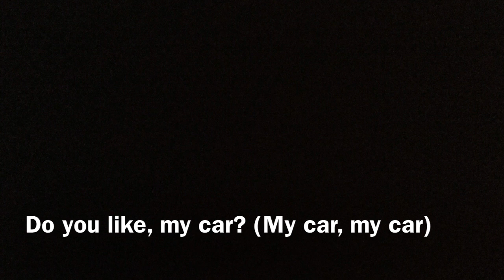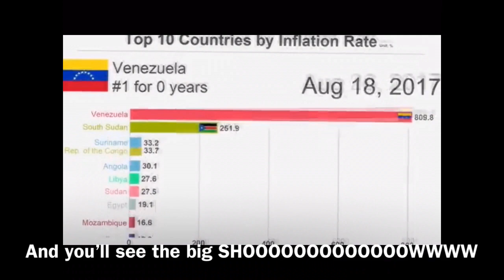Gas Gas Gas but with the actual lyrics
A sequel to last year’s video. I guess this is the Christmas special.